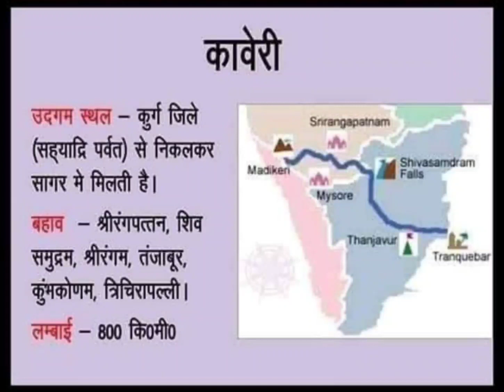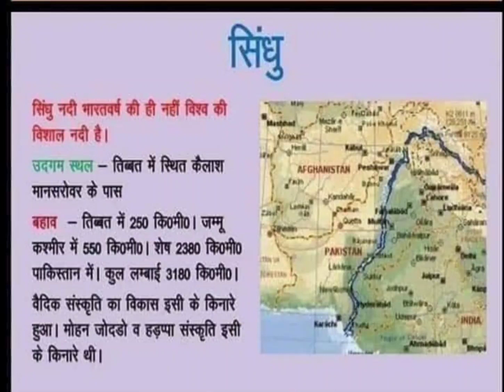rivers of india 🇮🇳 || भारत की महत्वपूर्ण नदिया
भारत की महत्वपूर्ण नदिया
drainage system of india
gk
general knowledge
gk questions

rivers of india geography
major rivers of india
rivers of india mcq
lucent gk
gk for competitive exams
futuretakgk
best gk